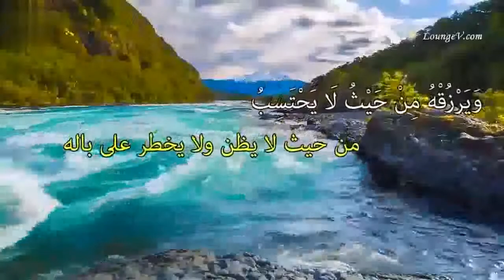موظف الجمرك اتعرضت عليه رشوة كبيرة لادخال شحنة فاسده لكنه رفض ولما تعرض لأزمة كانت المفاجأة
موظف الجمرك عرضت عليه رشوة كبيرة لادخال شحنة فاسده لكنه رفض ولما تعرض لأزمة كانت المفاجأة